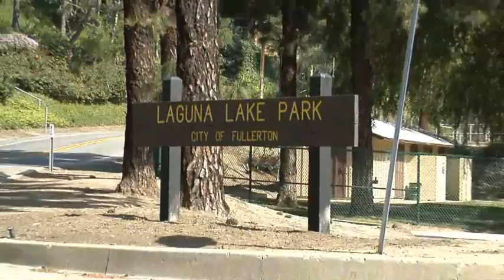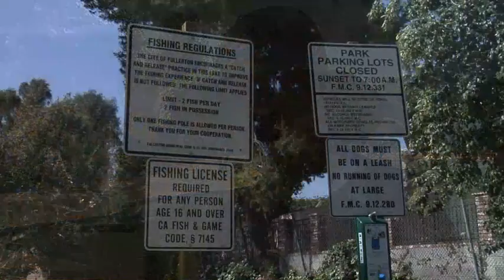Laguna Lake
It's one of the most beautiful secret retreats in Orange County, and it's not in the city of Laguna.  Johnny Atkinson produced this story for DayBreak OC on KDOC.